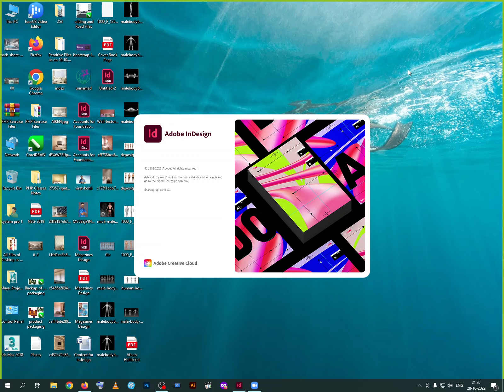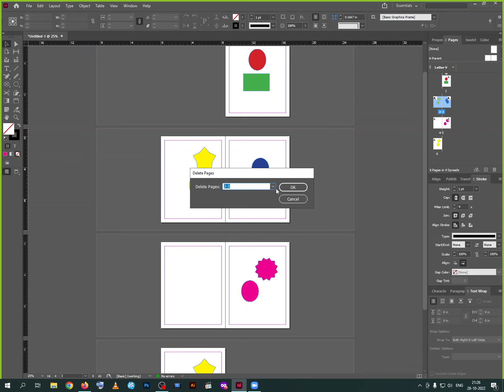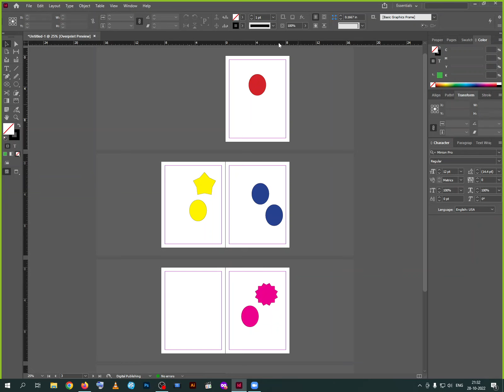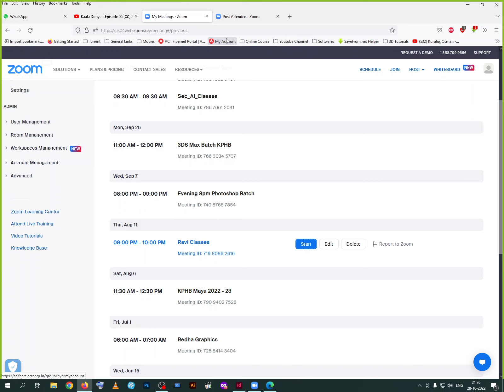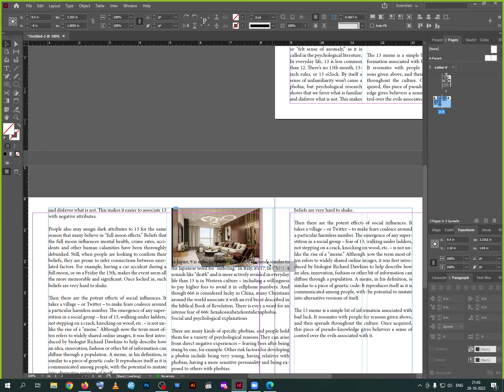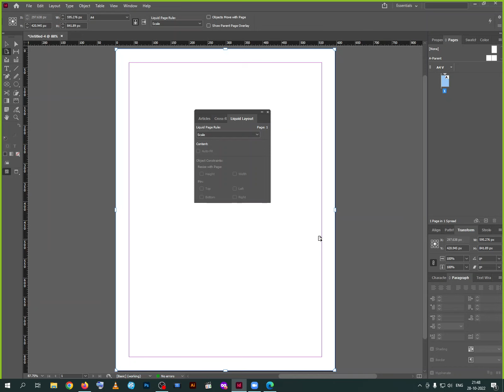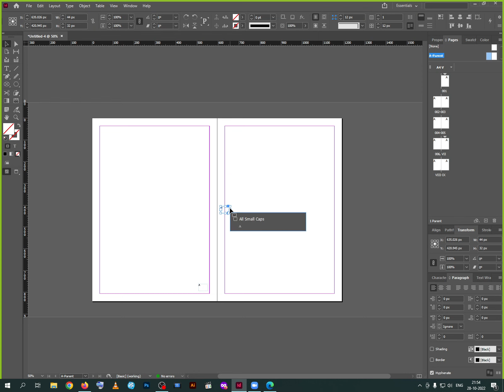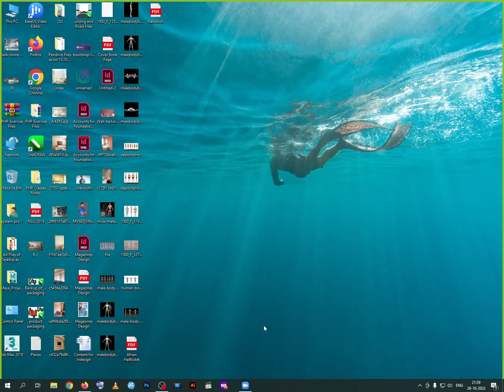Indesign Classes 2022 10 28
Indesign Classes Beginners